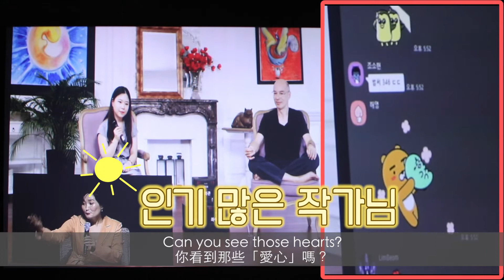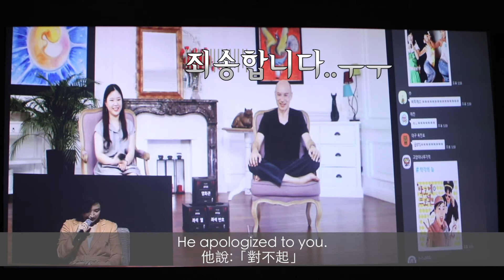밀리의서재와 함께 하는 '베르나르 베르베르의 문학살롱'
신간 '기억'의 출판과 함께 프랑스에 계신 베르나르 베르베르 작가님과 직접 화상으로 만났습니다. 저도 독자로서 아주 행복한 시간을 보냈습니다. ‘인생은 나 자신을 이해하는 과정이다.’ 그 과정에서 작가님과 함께 할 수 있어 너무 기쁩니다.